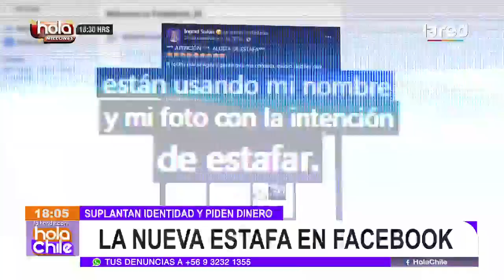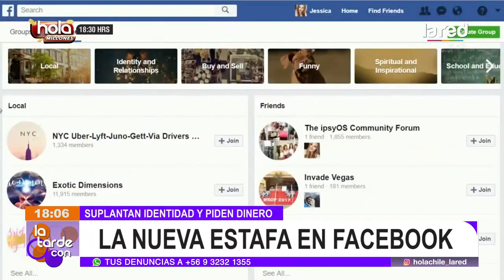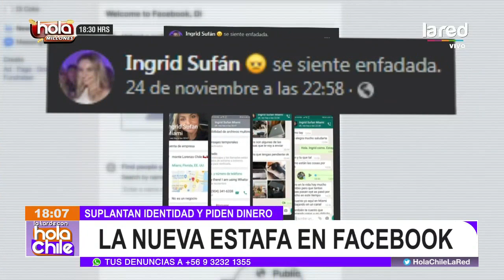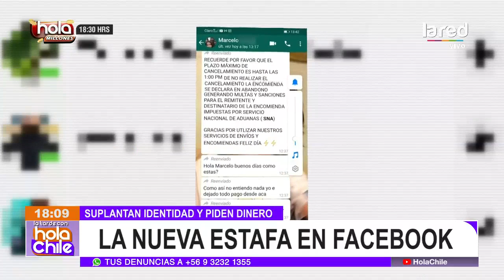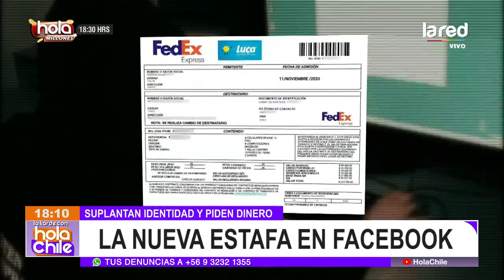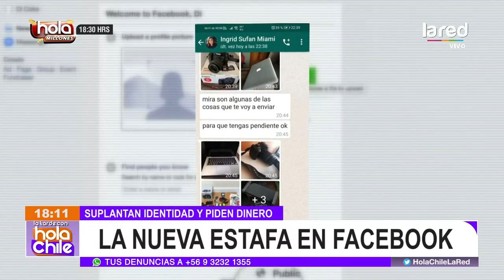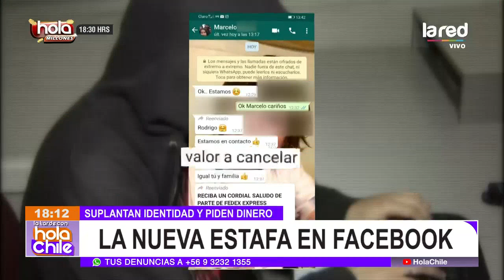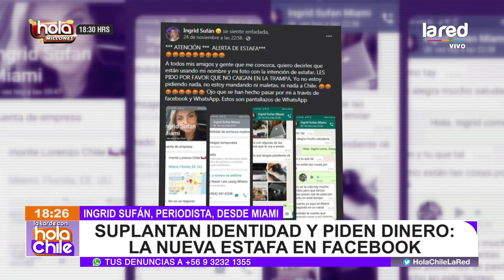Ingrid Sufán fue víctima de la nueva y “sofisticada” estafa en Facebook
Una nueva técnica delictual usada en esta red social, ha afectado a varias personas creyendo que están "ayudando" a su amigo de Facebook. La periodista Ingrid Sulfán cuenta en Hola Chile el mal rato que pasó por este engaño.